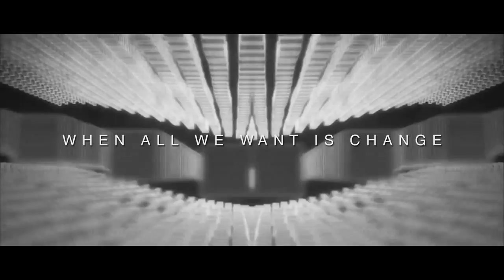Besford - State Of Mind (Feat. Jay Jacob) [Victo Remix - Video Lyrics]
NDR334
Besford
"State Of Mind"
(Feat. Jay Jacob)
[Victo Remix - Video Lyrics]